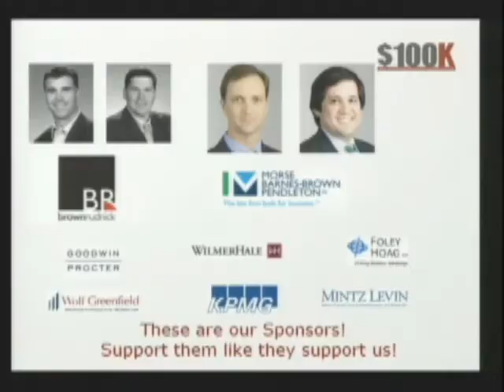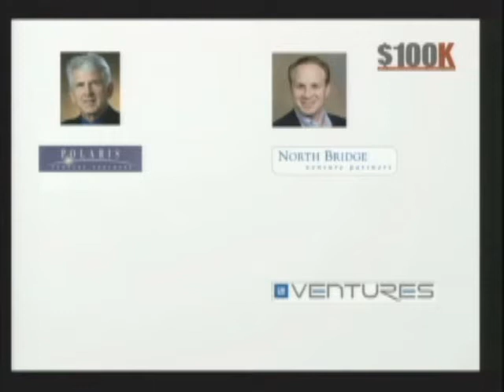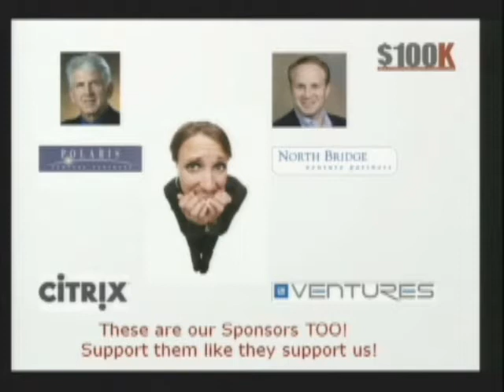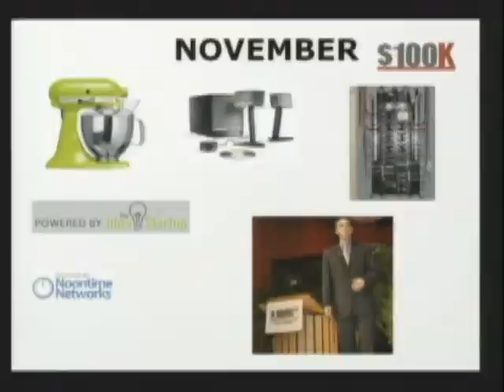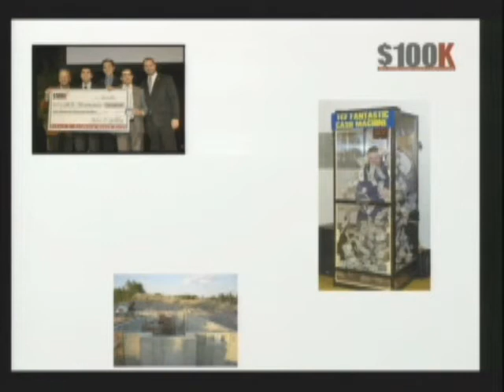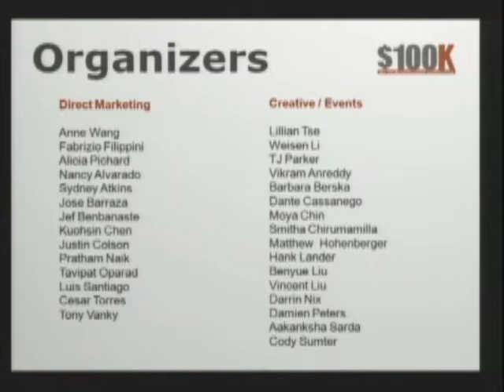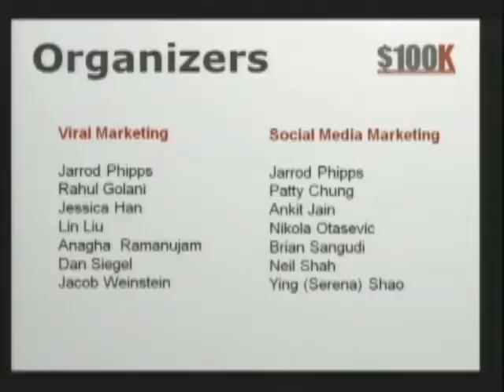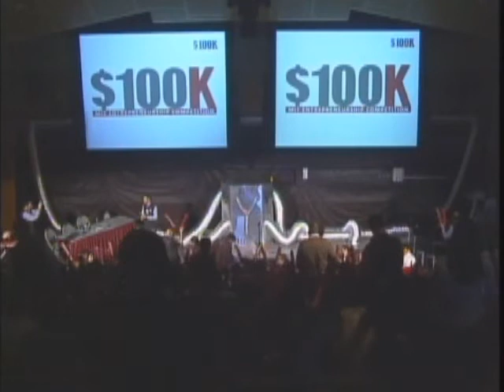2010 MIT 100K Elevator Pitch Finale (8 of 9)